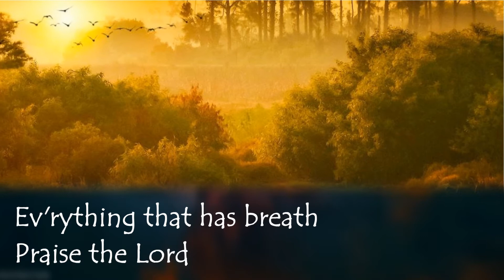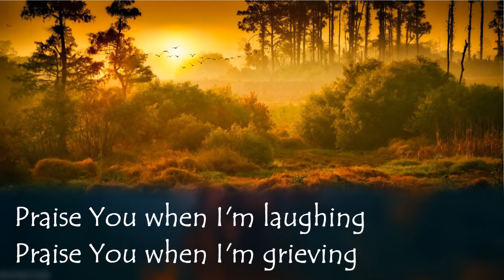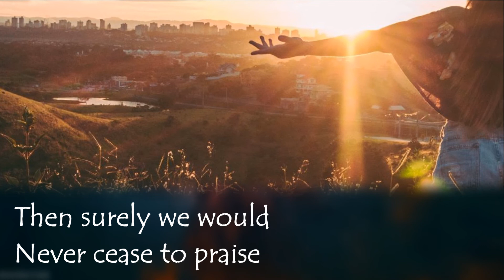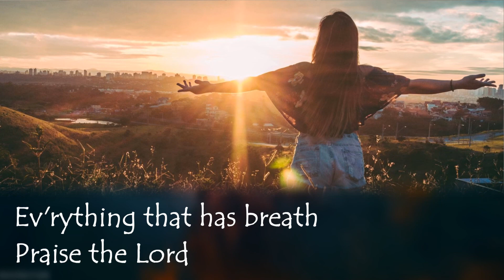Let Everything That Has Breath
Thanks to Sara and Andrew

Images courtesy of Ray Bilcliff, Victor Freitas and Pixabay on Pexels.